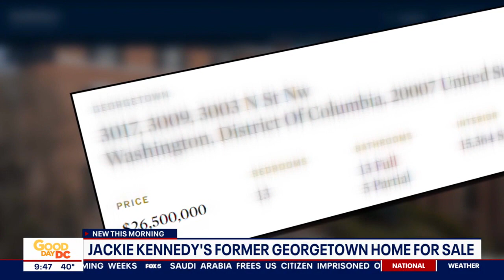Touring Jackie Kennedy's former Georgetown home now on the market for $26.5M | FOX 5 DC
FOX 5's Bob Barnard got an inside look at the Georgetown home on sale now for $26.5 million where former First Lady Jackie Kennedy and her children lived after the assassination of her husband President John F. Kennedy. MORE